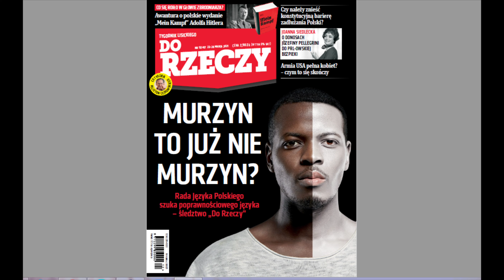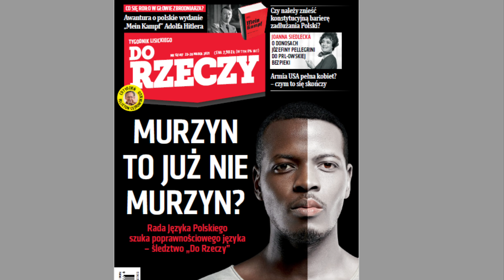Rafał Ziemkiewicz poleca "Do Rzeczy"